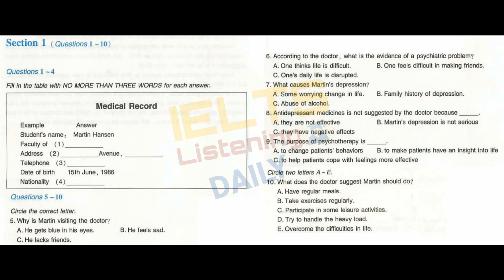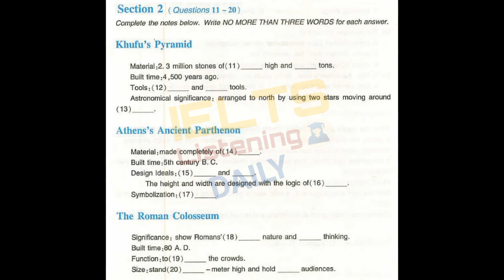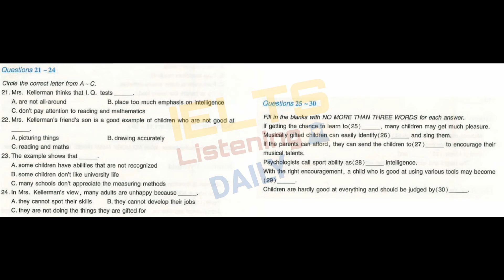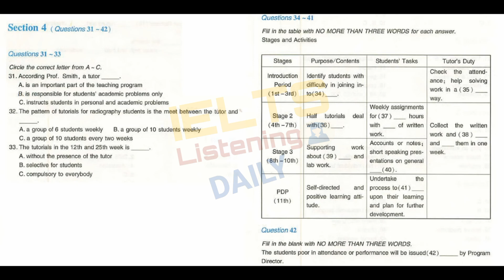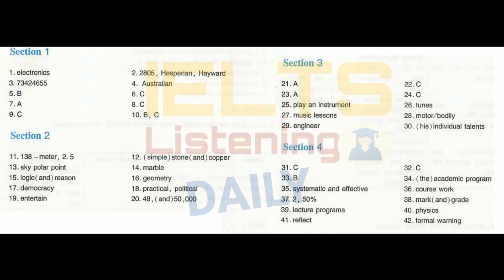New IELTS Listening Practice Test 2023 With Answers key Both AC & GT Candidates Must Watch 😉👍🏻